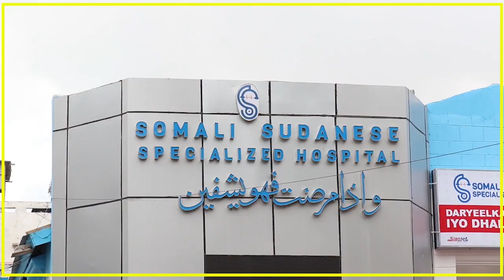DAGAAL U DHEXEEYA LABA MALEESHIYO BEELEED OO KA SOCDA DEEGAANNO KA TIRSAN G/GALGADUUD.